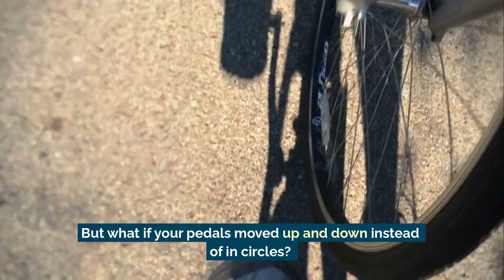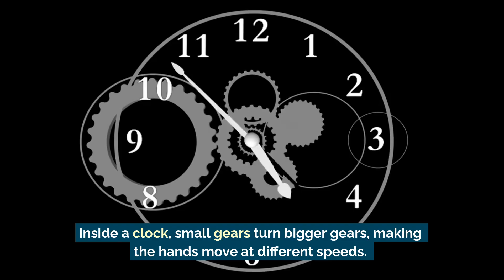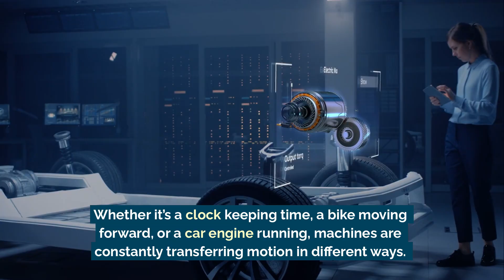How Machines Transmit Motion | Science Lesson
Machines don’t just move—they transfer and change motion! Some make things spin, others make things move back and forth, and some change movement completely.

⚙️ Rotary motion is spinning in circles, like bicycle wheels or windmills.
🕰️ Gears transfer rotary motion between parts, like inside a clock.
📏 Linear motion moves in a straight line, like elevators or sliding doors.
🚗 A crankshaft in a car engine turns up-and-down motion into rotary motion, making the wheels spin.
🔁 Reciprocating motion moves back and forth, like a sewing machine needle or a train’s steam engine.

Every machine transforms motion in some way—the next time you ride a bike or use a tool, think about how movement is being passed from one part to another!